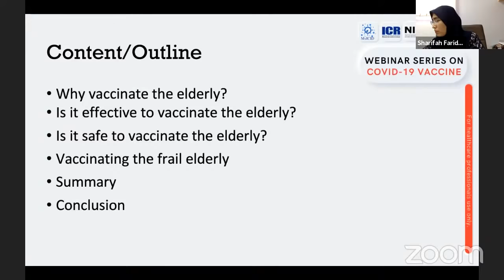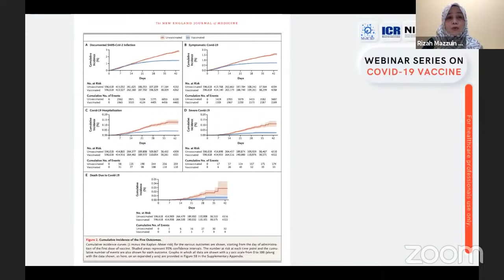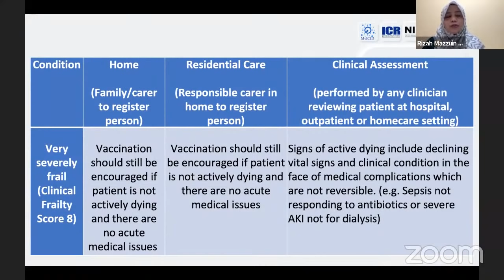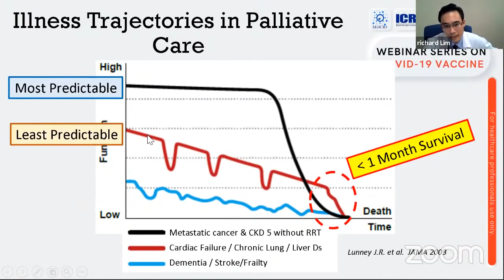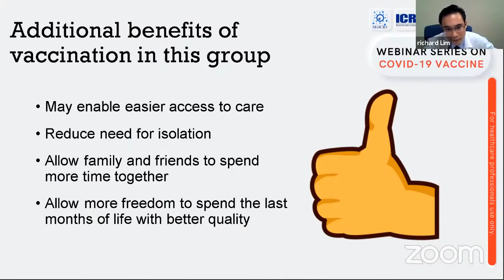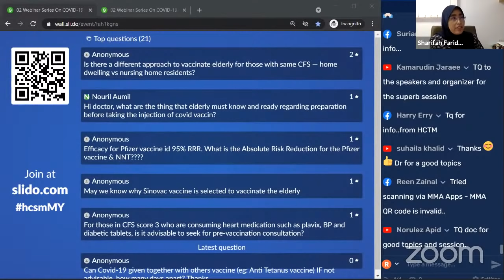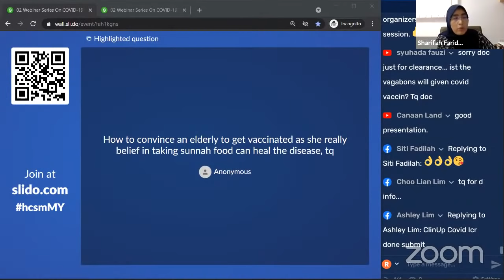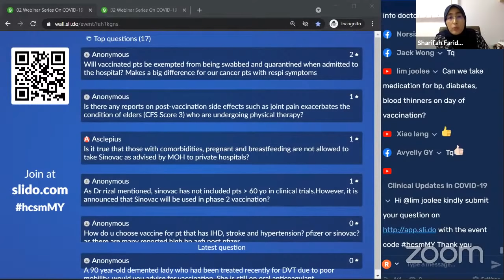S2E02 - Vaccinating the elderly with comorbid and those under palliative care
The webinar on 14 April 2021 focuses on:
- Safety of vaccines in the frail and elderly
- Efficacy of vaccines in the frail and elderly
- Ethics of vaccinating those under palliative care

To find out on other webinar topics in Season 2, please go